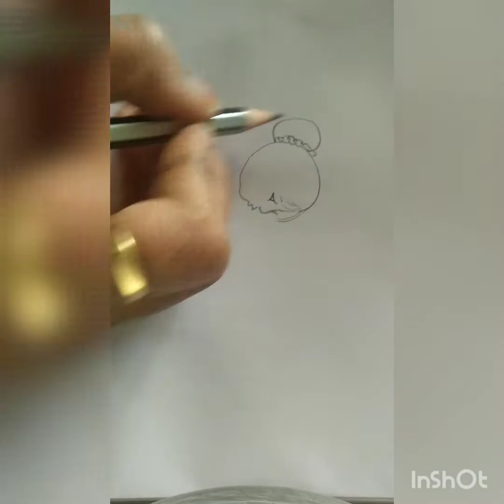Let's draw a little girl